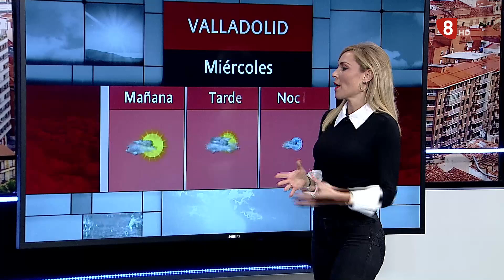El tiempo en Valladolid y provincia. Martes 2 de noviembre de 2021